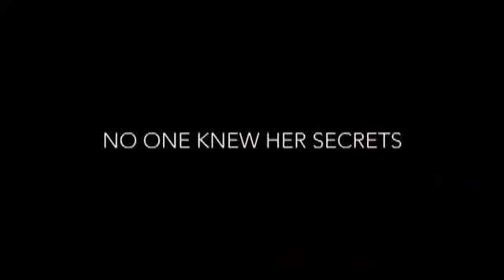Kelli Garner Dives Into ‘The Secret Life Of Marilyn Monroe’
Kelli Garner plays Marilyn Monroe in the Lifetime mini-series ‘The Secret Life Of Marilyn Monroe’. It shows the icon's rise in Hollywood and also the issues she dealt with, including mental illness which ran in her family.